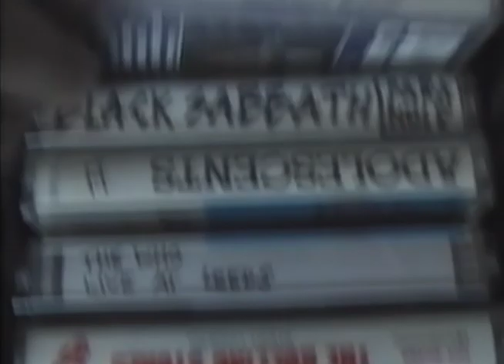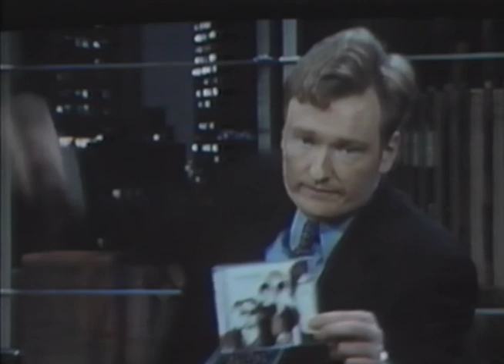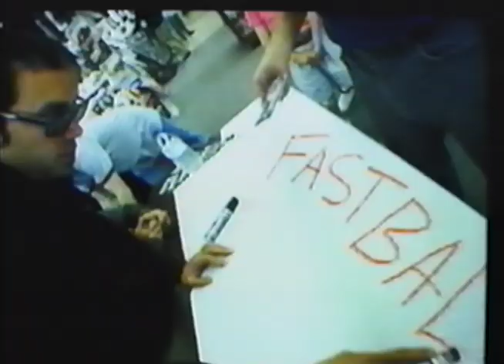Fastball - They Wanted The Highway (Band Documentary / 1999)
"They Wanted The Highway" is a documentary / EPK (Electronic Press Kit) that was filmed for the band Fastball at the height of their fame in 1998. Having had major Top 40 success with singles like The Way, Fire Escape and Out Of My Head, the band's label, Hollywood Records, released "They Wanted The Highway" as a promotional VHS in 1999. It was nominated for a Grammy in the category of Best Long Form Music Video. It contains interviews, live performances, radio station snippets and behind the scenes footage of Fastball touring in support of their sophomore LP All The Pain Money Can Buy.

Directed by Ondi Timoner